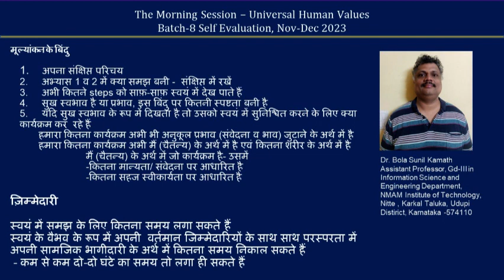Sharing Bola Sunil Kamath ji 2023 12 11 Hindi MS Batch 8